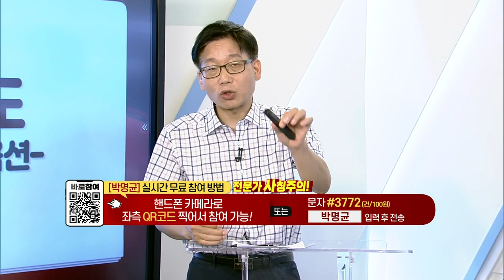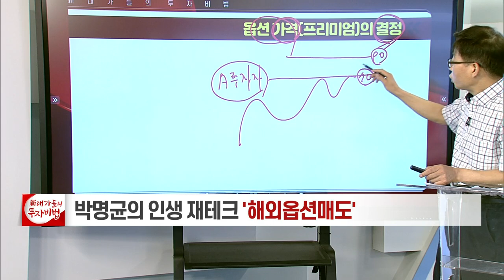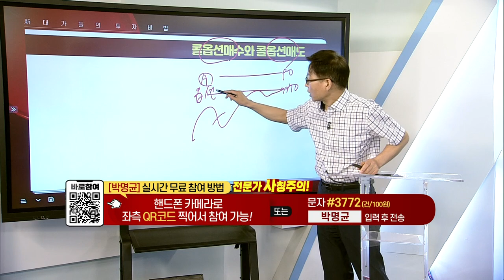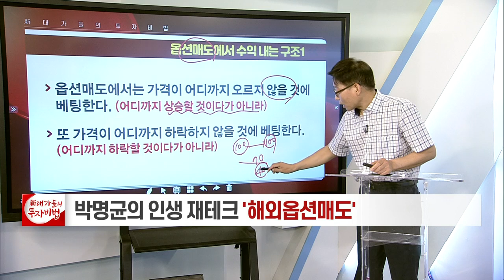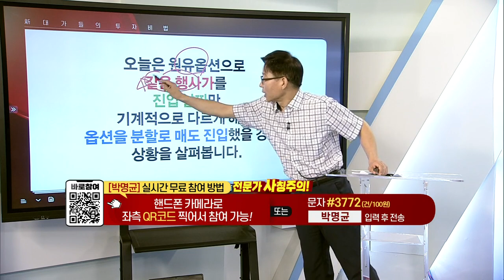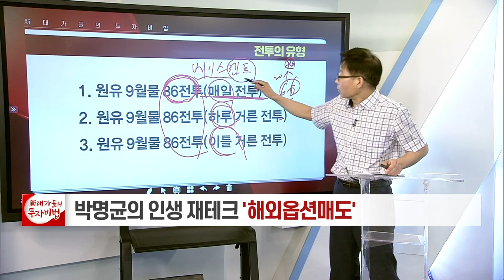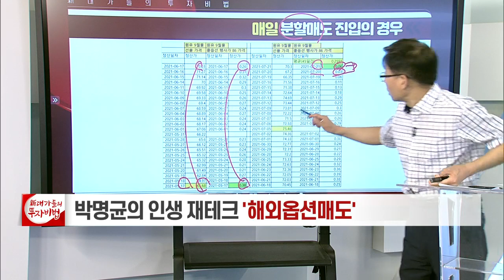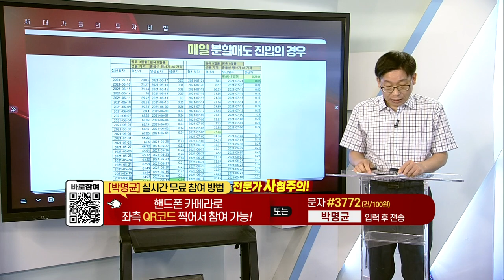WTI Crude 원유선물옵션_박명균의 인생 재테크, 해외옵션매도 8강_대가들의투자비법 (20210723)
WTI Crude 원유선물옵션